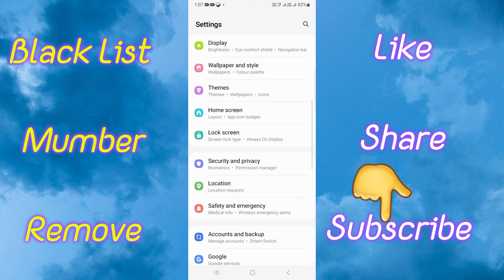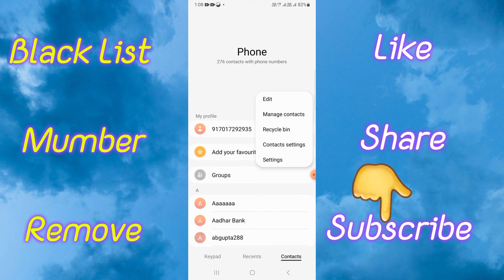black list se number kaise hataye !! who to remove blacklist number !! blacklist number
black se list number kaise hataye !! who to remove blacklist number !! blacklist number

Your Queries -

mobile mein se blacklist number kaise hataye
who to remove blacklist number vivo
mobile number ko blacklist number mein kaise dale
mobile ko blacklist mein kaise dale
मोबाइल से ब्लैक लिस्ट नंबर को कैसे हटाए
mobile number ko blacklist mein kaise dale
blacklist mein se kaise hataye
call nehi aha raha hai
blacklist